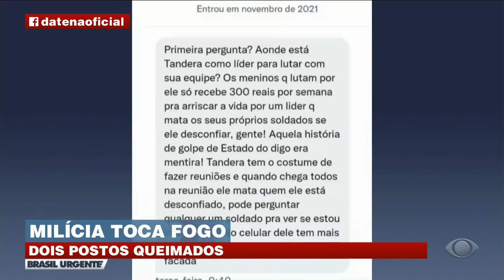GUERRA ENTRE MILÍCIAS NO RJ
Dois postos são queimados durante confronto